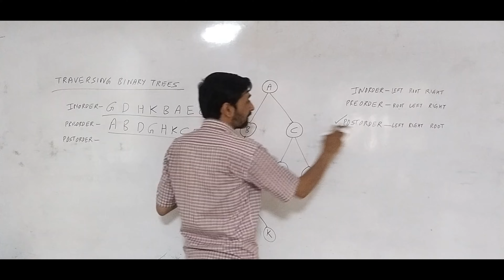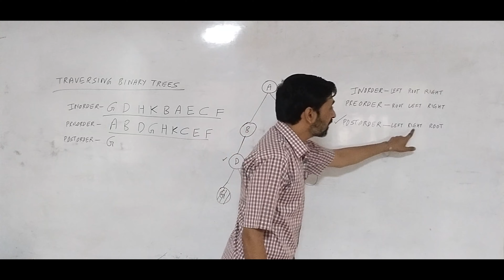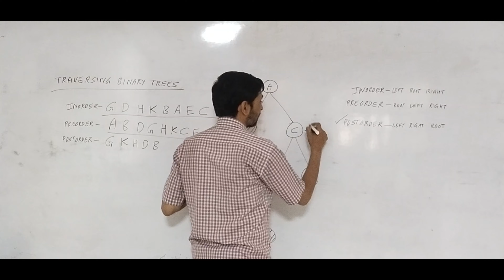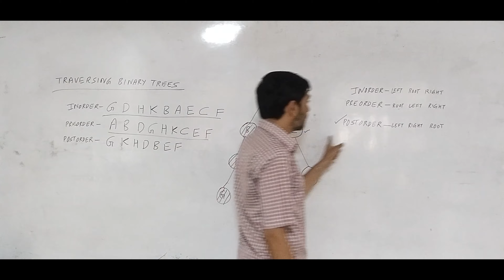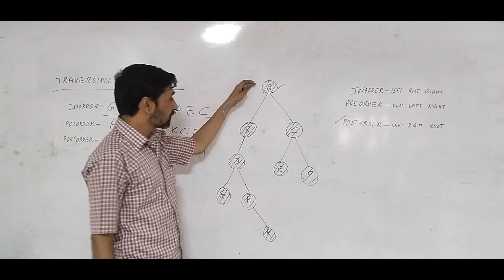Traversing Binary Tree - POSTORDER | Data Structure and Algorithms | Vishal Gupta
Here, we will delve into the fascinating world of data structures and algorithms. I am a passionate assistant professor dedicated to computer science education, and I am thrilled to impart my knowledge to you.
In this video, we will cover syllabus for your university and competitive exam.  you will discover valuable insights and practical examples here.